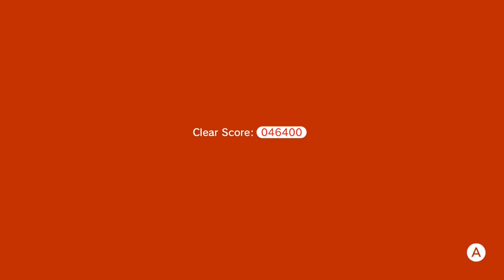having fun playing bowsers fury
make sure to toon in every Friday from 3:00 to 4:00 eastern time for new fresh content on youtube. I do fun Nintendo game playthroughs and minecraft videos sometimes. I also do some vlogs and unboxings. Sometimes I will double upload but it happens very rarely.  Sorry that I haven’t been doing my podcasts on anchor. I will be doing them more.

Where i got the beats for the end card: (209) Relaxing Lofi Beats - YouTube